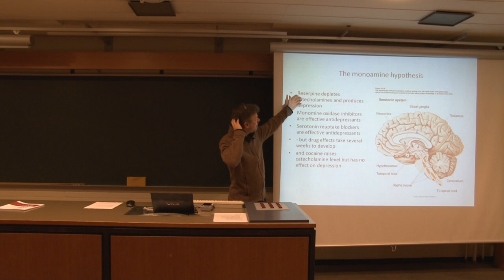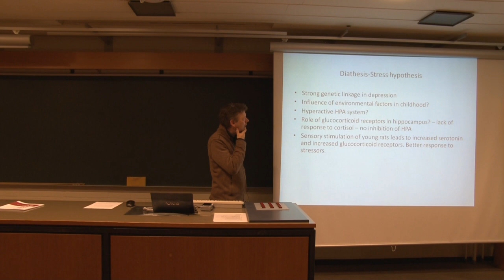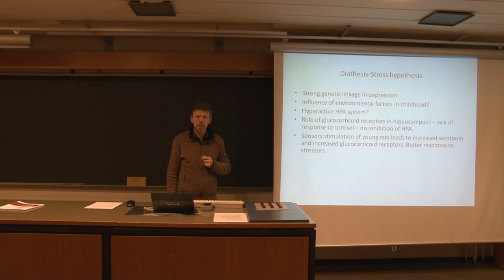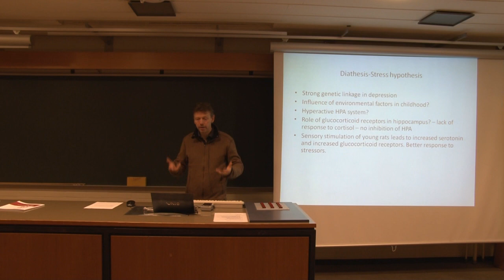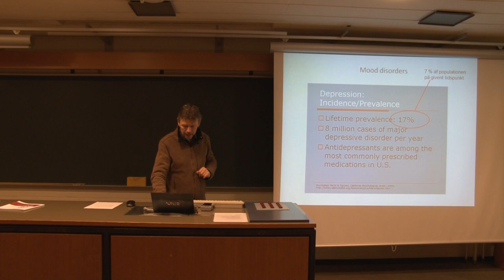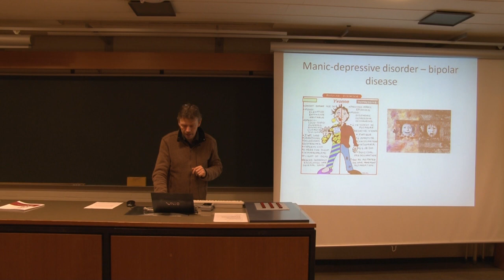Neurobiology 9. Lec. - The Course of Depression - The influences of BDNF [4/7]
Profesor Jens Bo Nielsen